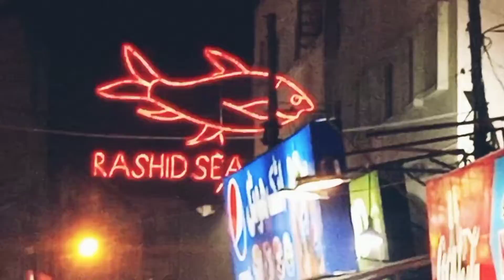// Grill Fish Point In Kemari Town Karachi //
Grill Fish restaurants in Kemari Town karachi